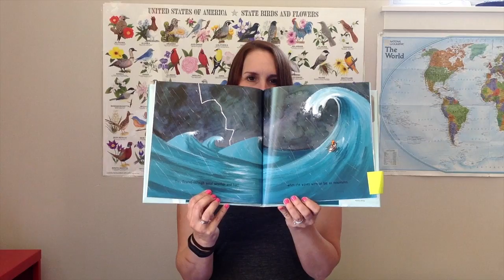The Boy Who Swam with Piranhas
Book review of The Boy Who Swam with Pirahnas by David Almond

Find us on:
Facebook: Follow the Readers Book Club

Now stop watching videos and go READ something!